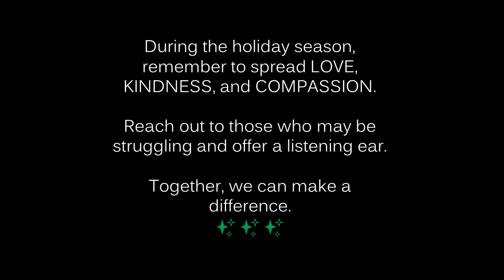Your journey matters. ✨✨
In this video, we extend a compassionate hand to those who are facing difficult times during this time of year. This video aims to uplift and inspire. Let's remember that not everyone feels joyous. Sending positive vibes and reminding you that your journey matters.

In times of struggle, when life feels like an endless uphill battle, hold onto the little glimmers of hope that remain. It takes courage, determination, and a never-give-up attitude to keep moving forward. When things seem tough and there's no support to be found, it can make you feel lost and desperate, like you have to face it all alone. But take heart, for there is always a way to find comfort and solutions.

Even when it feels like you're just treading water, remember all the challenges you have already overcome. You are stronger than you think, and you have the power to overcome any obstacle. Take a moment to reflect on your past victories and use them as reminders of your resilience.

When encouragement and support seem far away, don't be afraid to reach out for help. There are kind souls out there who are willing to lend a hand and offer support. Share your burdens with a trusted friend or loved one. Sometimes, just talking about your struggles can provide a sense of relief and comfort.

If support feels scarce, take solace in the power of your own resourcefulness. Embrace the solitude and let your own creativity and imagination lead the way. Think outside the box and explore different solutions to your problems. You may surprise yourself with the ingenuity and strength you possess.

Remember, you are never truly alone. Even on the darkest nights, there is always a glimmer of hope. Trust in yourself, stay determined, and let the fire within your soul guide you towards a brighter tomorrow. Don't give up, for there is always a path forward, even if it may not be immediately visible.